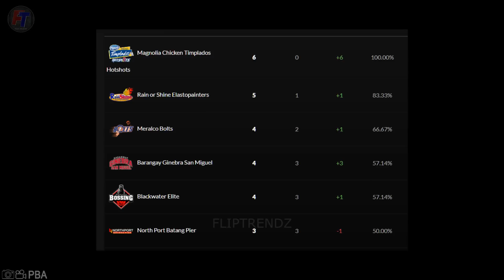NAGKAGULO! Brondial HINATAK Babanatan si Rey Suerte! Halos Maiyak nalang si Cruz